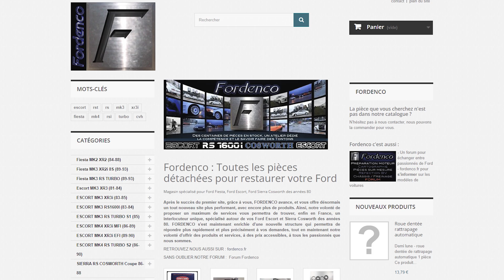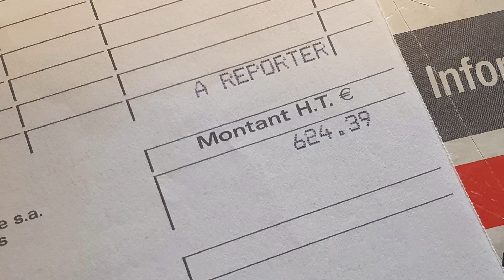Les voitures d'occasions coutent TRÈS CHÈRE aujourd'hui !!!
►Ciseaux Couture Professionnel

► Gilet Chauffant: